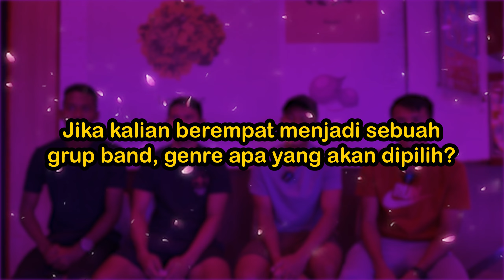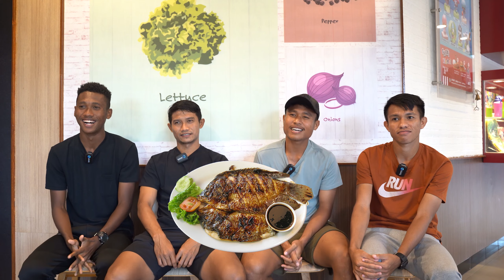"KOMUNIKASIM" JULUKAN BARU DARI PARA PEMAIN PERSITA INI KARENA KASIM BOTAN SUSAH FOKUS !!!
Di Tientertainment kali ini ada 4 pemain PERSITA TANGERANG, yang akan bermain games dari Tiento Indonesia